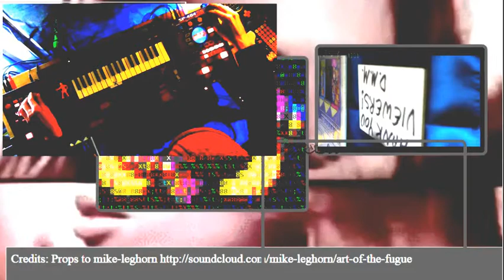6 Minutes Dronesound: Casio SK-1 Arturia Microbrute Roland SP-404 Boss SP-202 and Noise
A live drone/noise set on SK-1, Microbrute, SP-404 and SP-202, Feb 2017